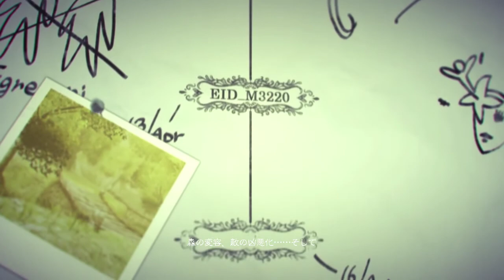いにのドラッグオンドラグーン3 実況プレイ27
『ドラッグオンドラグーン3 -DRAG-ON DRAGOON3-』
Character Design : Kimihiko Fujisaka.